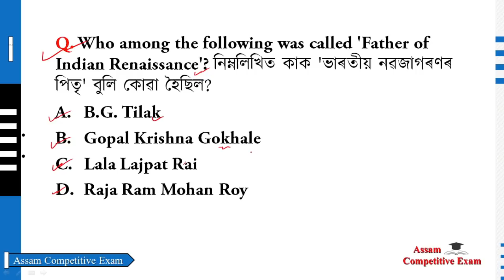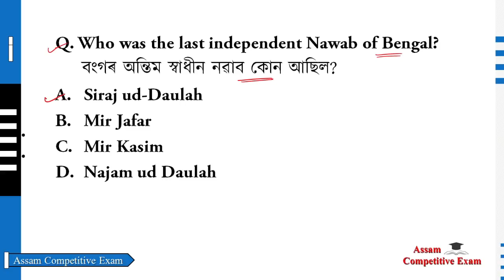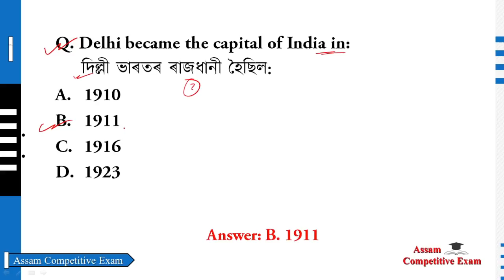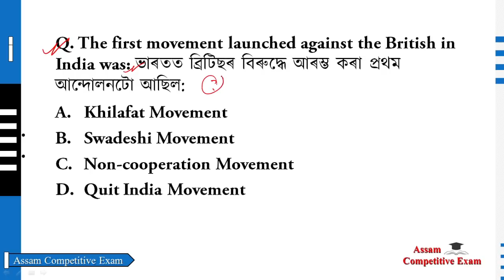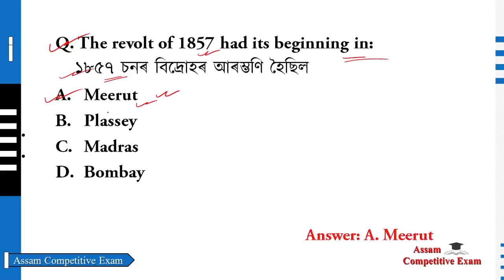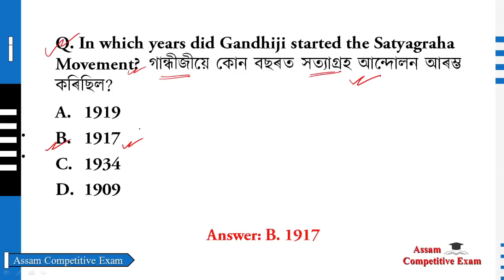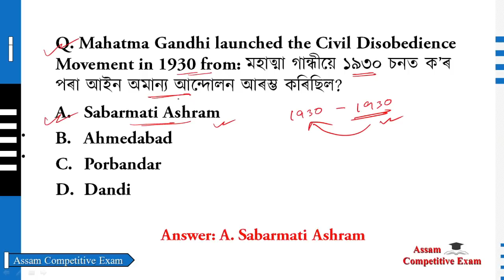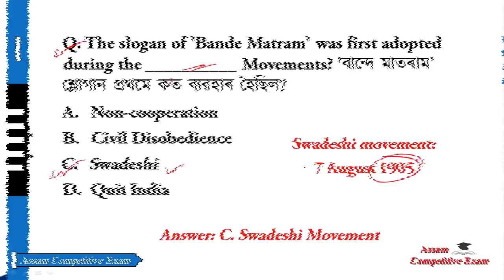ASSAM POLICE SUB INSPECTOR (SI) PREVIOUS QUESTION PAPERS & IMPORTANT QUESTIONS | INDIAN HISTORY - 9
Syllabus, Exam Pattern & Full Strategy for the Examination/ Test for the 306 Post of Sub Inspector in Assam Police. Assam Police Recruitment. Assam Police Sub Inspector 2021.

ASSAM HISTORY ASSAM POLICE S.I. EXAM
ASSAM HISTORY FOR ASSAM POLICE SB/UB
ASSAM HISTORY FOR ASSAM SECRETARIAT
ASSAM HISTORY FOR IRRIGATION
ASSAM HISTORY FOR CDPO
ASSAM HISTORY FOR ASSAM TET

Join us